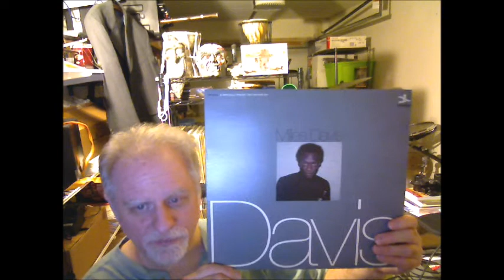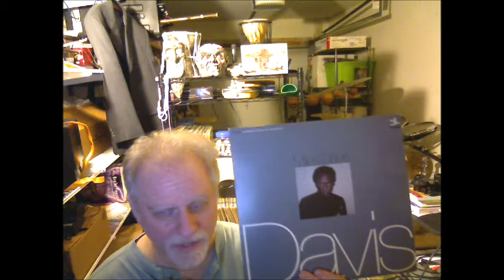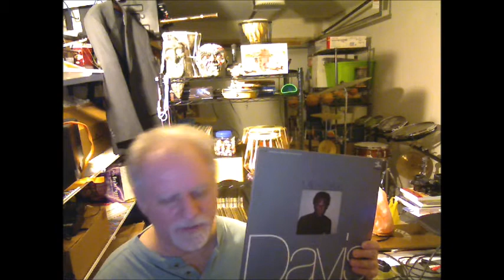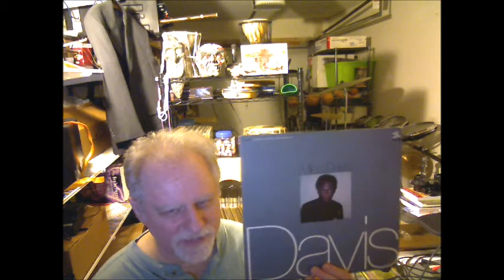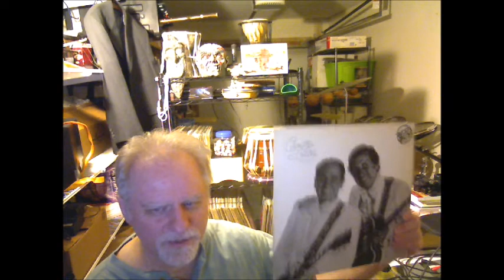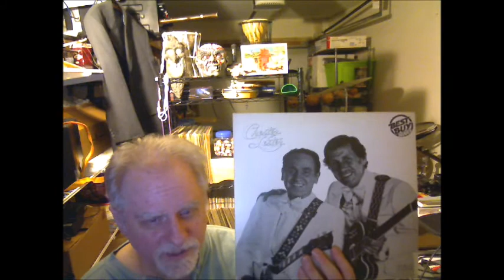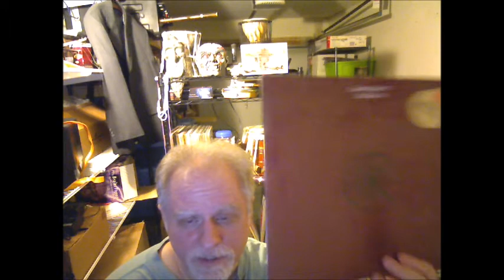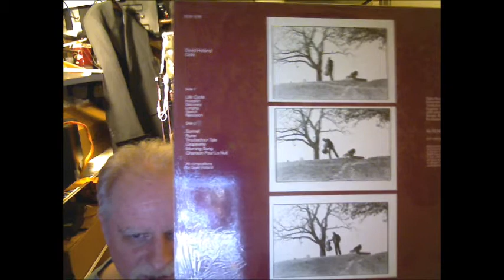Tales From The Garage #45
Me at Amazon UK
Me at Amazon US
Also at iTunes